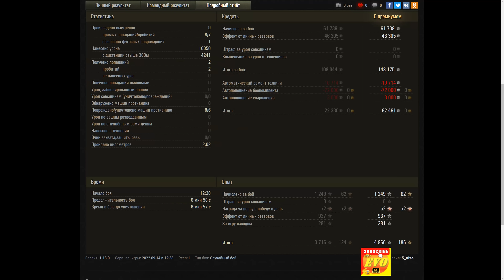FV4005 Stage II 9K Damage & FV4005 - 10K World of Tanks,WoT tank battle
FV4005 Stage II 9K Damage & FV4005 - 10K